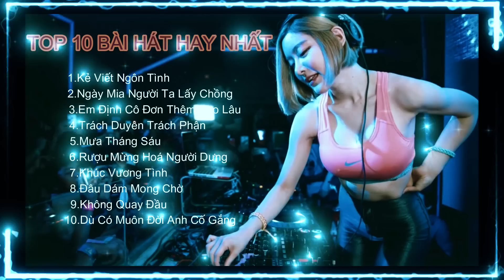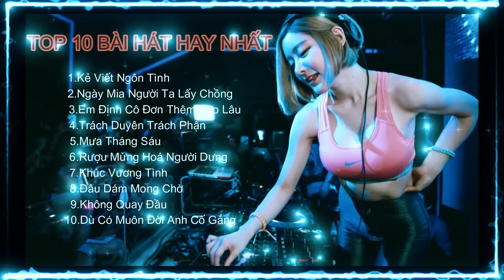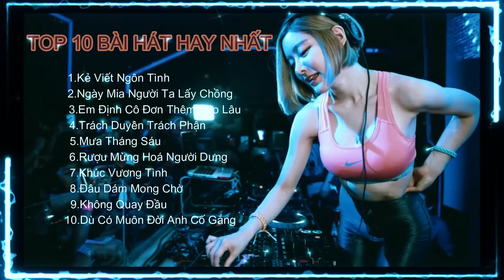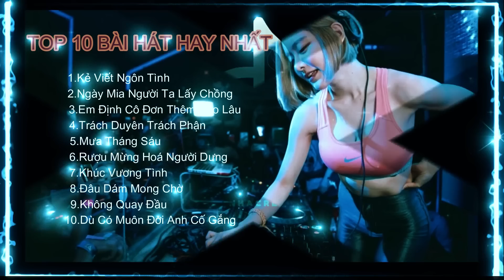TOP 10 NONSTOP THÁNG 6/2023 ADVENTURE / NHỮNG BÀI REMIX HAY NHẤT 2023 / EDM BASS CỰC MẠNH.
Nhạc Trẻ Remix - Top Tiktok - Việt Mix - EDM - Deep House Chọn Lọc Mới Nhất Hay Nhất Hiện Nay...